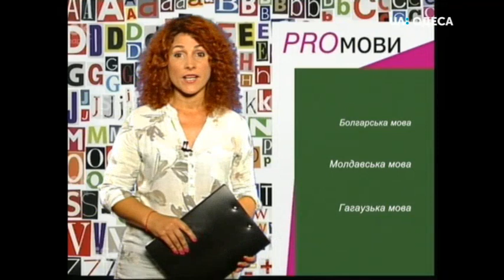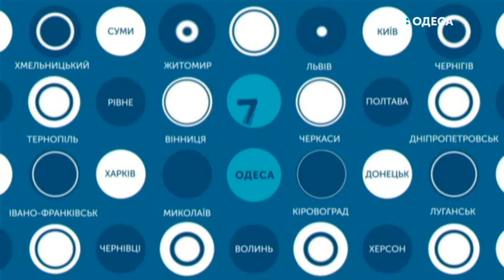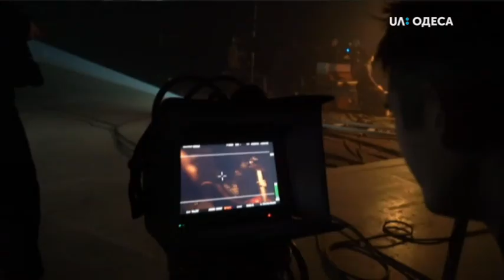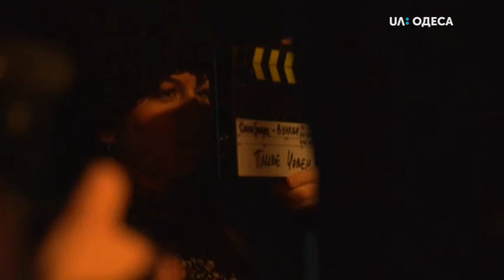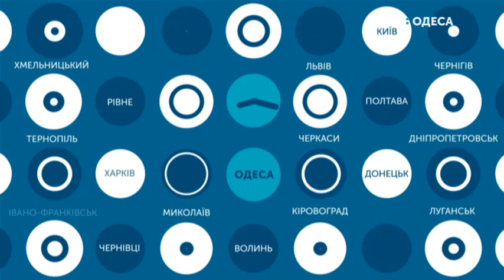"Ранок" Про тисячі одеситів, які вийшли на прибирання одеських пляжів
Сьогодні говорили із засновником ГО "Я Одесит мені не байдуже" Олексієм Лєоновим про те, як більше тисячі одеситів вийшли на прибирання одеських пляжів. Обговорили майбутні плани організації та дізналися як долучитися до встановлення Всеукраїнського рекорду.

Далі спілкувалися з Оксаною Цимбаловою - ГО Веловектор, організаторка заходу «Велодень 4 сезона» та Віталієм Расстригою –ГО Веловектор , координатором міжнародних вело акцій «Bike to work» та 30daysofbiking» в Одесі про мунципальну службу оренди велосипедів та вело інфрструктуру міста.